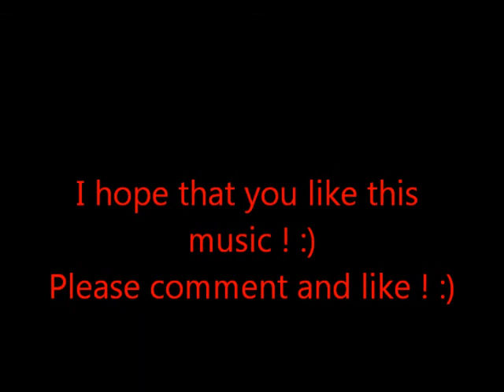MC Wimpel - Botased kuluvad ! - Kekkoremix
I hope that you like this music ! :)